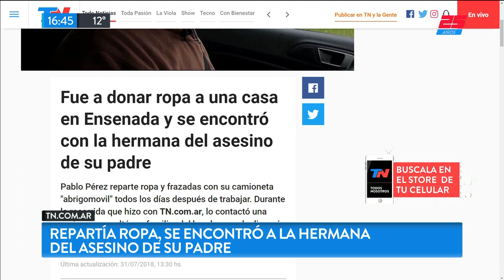Repartiendo ropa encontró a la hermana del asesino de su padre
Fragmento de "Metadata" emitido el Martes 31 de Julio de 2018.